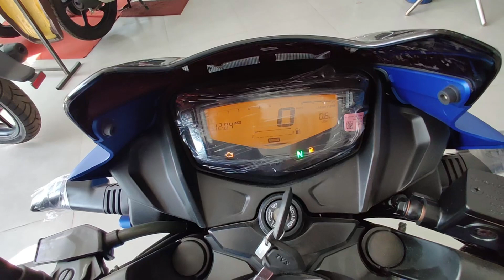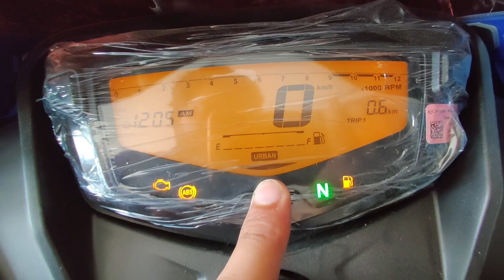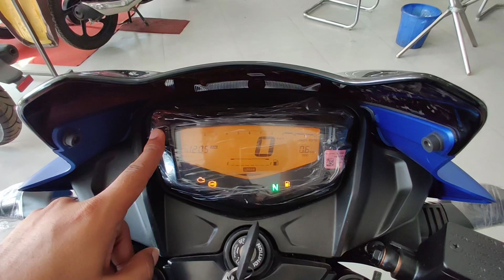TVS Apache RTR 160 2V Single Disc Bs7 E20 New Model | Detailed Review | Onroad Price , Features 2023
Hello Guys

In This Video We Are Talking About New TVS Apache RTR 160 BS7 OBD-2 E20 Top Model 2023 Model ||